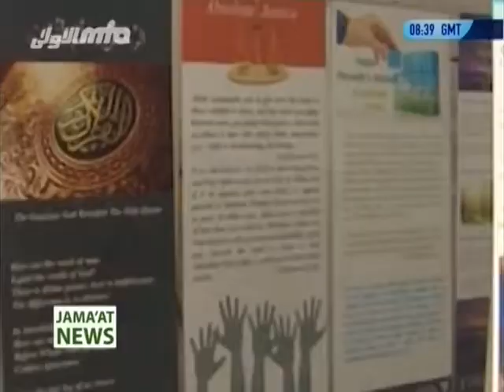News Report: Holy Quran Exhibition in Queensland, Australia by Ahmadiyya Muslim Community